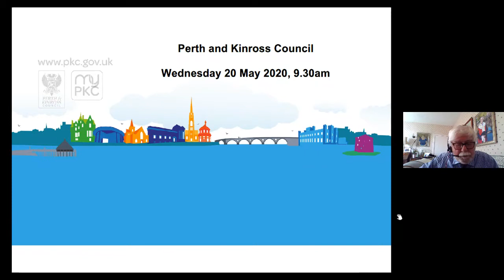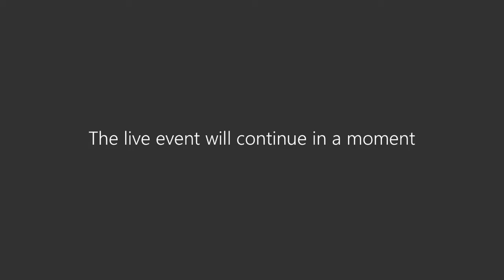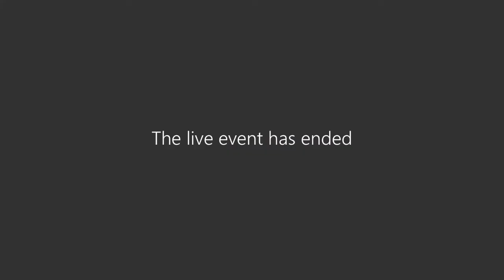Perth & Kinross Council meeting on 20 May 2020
A recording of the Perth & Kinross Council virtual meeting which took place using Microsoft Teams on 20 May 2020. The full agenda for the meeting can be found